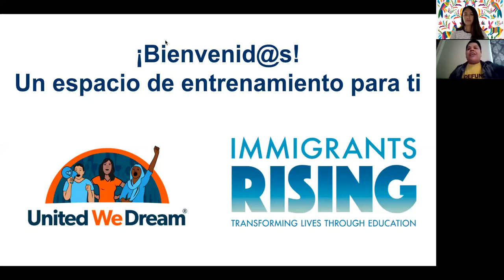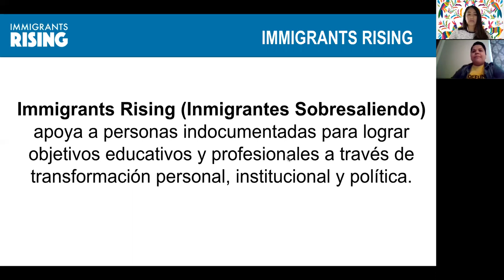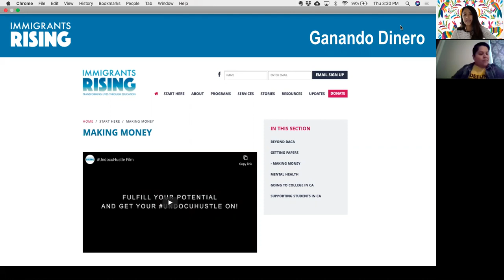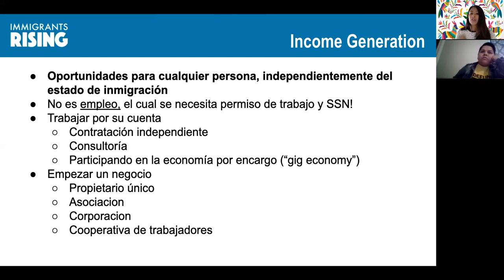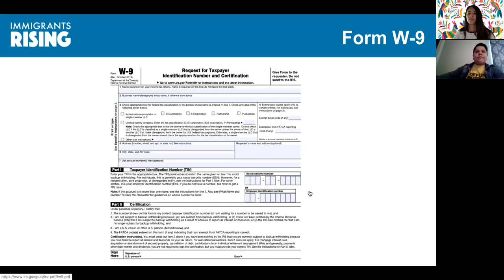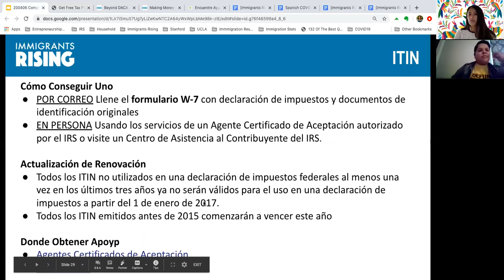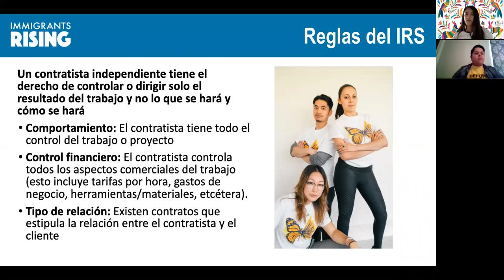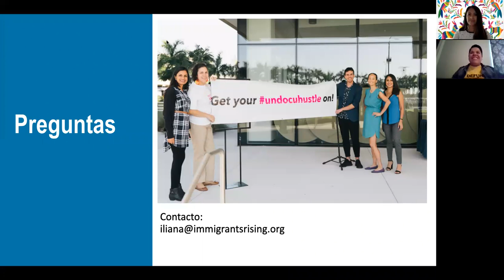Aprende Como Generar Ingresos y Ser un Emprendedor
Conocer las diferencias entre empleo y emprendimiento, incluidas las consideraciones legales. Descubra cómo convertirse en un contratista independiente y qué necesita para seguir esta opción, incluida la información personal y las obligaciones fiscales.